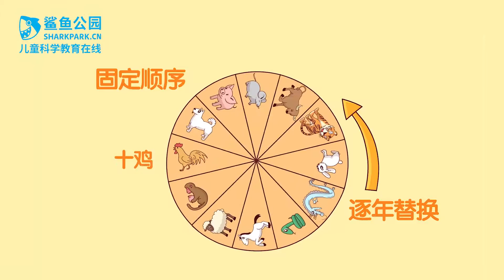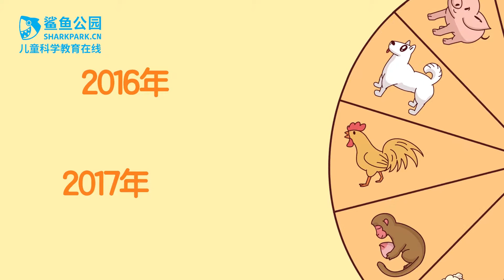【小小鲨科学课堂-大班】022生肖转起来